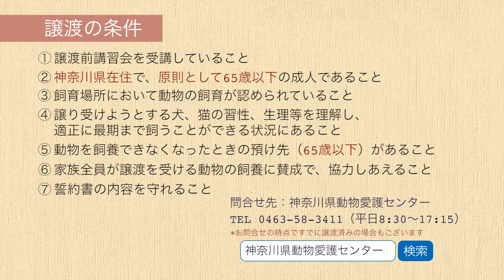長いまつげがチャーミング♪ 人が大好き、寂しがりやの保護犬「まつげ」 2023/06/28 Wed.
「今週のワンコ・ニャンコ」では、神奈川県動物愛護センターで里親募集中のワンちゃん、ネコちゃんを、毎週紹介しています♪